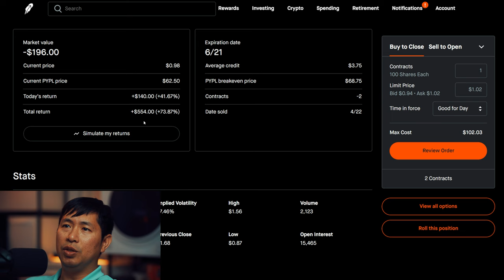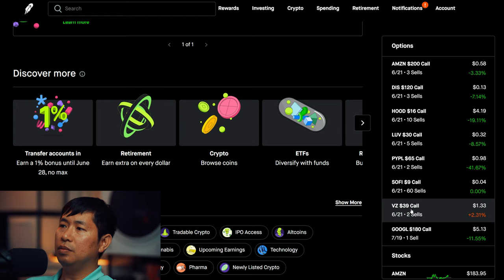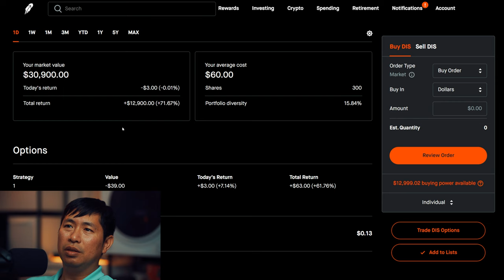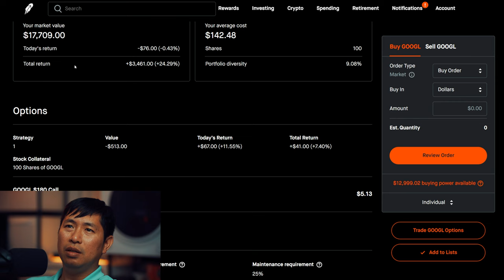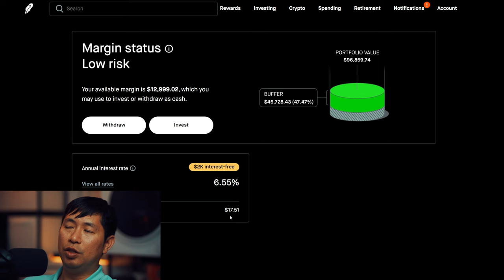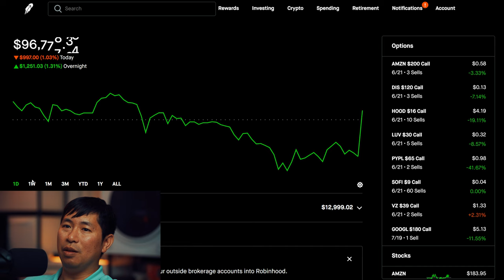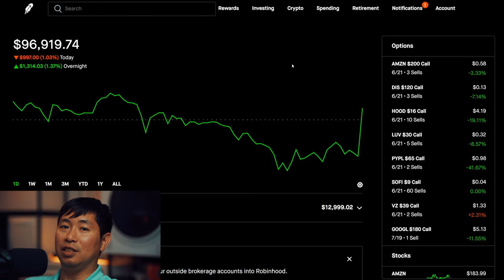$97K Stock Portfolio Revealed! All My Positions! 📈📈